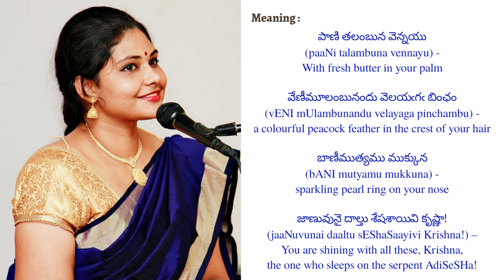Pani talambuna | Punnaga Varali | Krishna Satakam 16 | Sruthi Ravali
"Sri Krishna Satakam"
Writer : Nrisimha Kavi
Tuned & Sung by
Ragam

In this tough time of Quarantine, music is there for us! Let's celebrate our times and lives with sangitam (music) and sahityam (literature) 🎙️🎵💐

Padyam 16 :

పాణి తలంబున వెన్నయు
వేణీమూలంబునందు వెలయఁగఁ బింఛం
బాణీముత్యము ముక్కున
జాణువునై దాల్తు శేషశాయివి కృష్ణా!

paaNi talambuna vennayu
vENI mUlambunandu velayaga pincham
bANI mutyamu mukkuna
jaaNuvunai daaltu sEShaSaayivi Krishna!

Meaning :
పాణి తలంబున వెన్నయు (paaNi talambuna vennayu) - With fresh butter in your palm
వేణీమూలంబునందు వెలయఁగఁ బింఛం (vENI mUlambunandu velayaga pinchambu) - a colourful peacock feather in the crest of your hair
బాణీముత్యము ముక్కున (bANI mutyamu mukkuna) - sparkling pearl ring on your nose
జాణువునై దాల్తు శేషశాయివి కృష్ణా! (jaaNuvunai daaltu sEShaSaayivi Krishna!) – You are shining with all these, Krishna, the one who sleeps on the serpent AdiSeSHa!